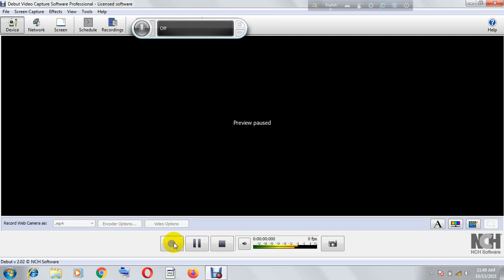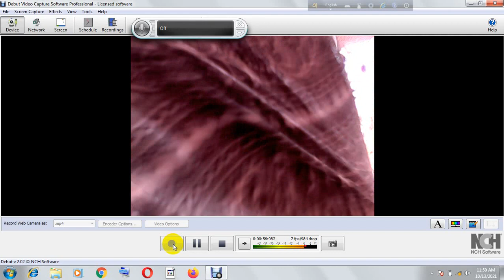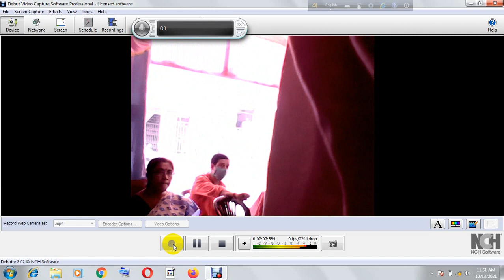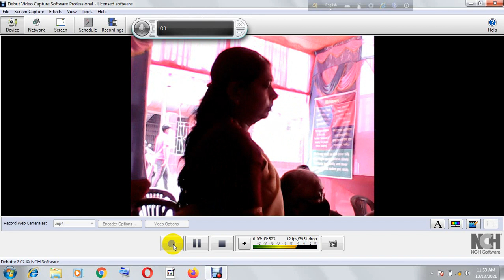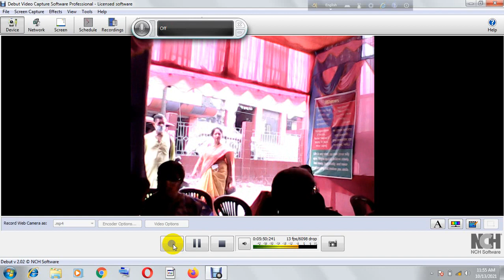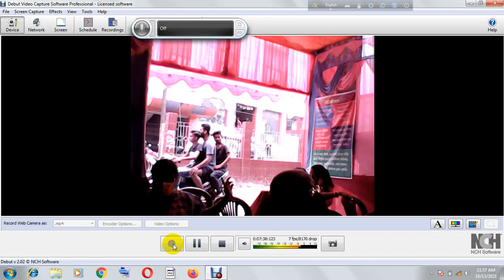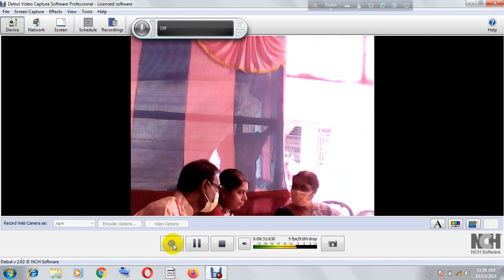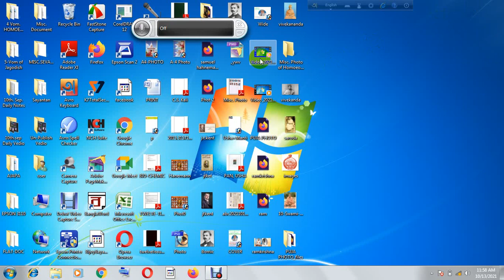শুকতারা আবাসনের পূজা পরিক্রমা – খন্ড ২৮